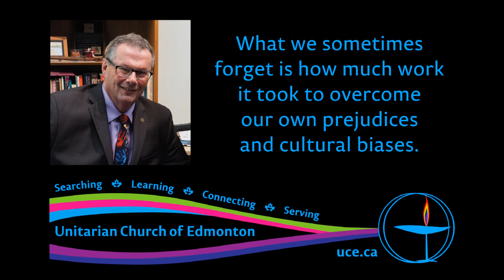Rev. Brian J. Kiely & Violet Slevin, “Pride”, 3 Jun 2018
Unitarians in Edmonton and North America have a long and proud history of supporting and welcoming LGBTQ people. What we sometimes forget is how much work it took to overcome our own prejudices and cultural biases.

Reading:
Victoria E. Safford: “Any Other Questions”